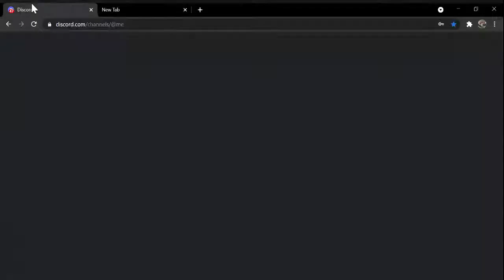Is this a lot of servers?